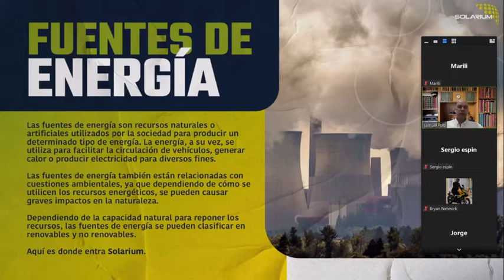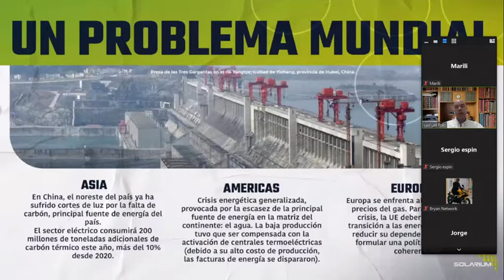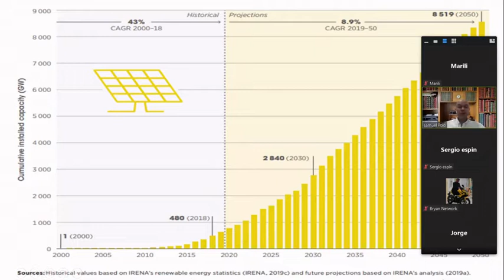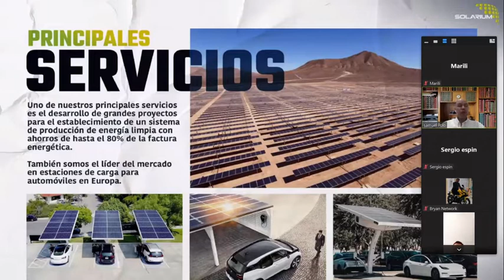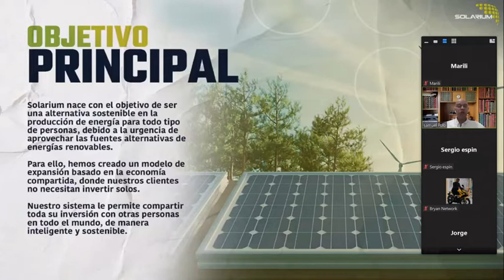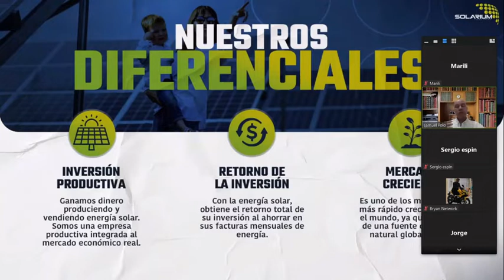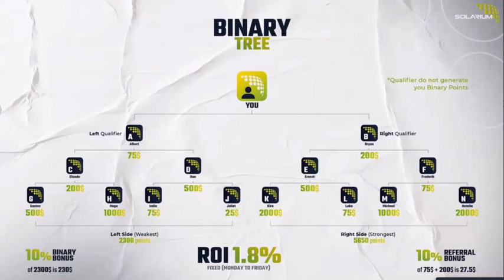presentación de negocio SOLARIUM.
Siendo que enfrentamos una crisis energética, que mejor momento para entras al negocio de las energías limpias, SOLARIUM empresa que trabaja con plantas de energías solares te permite ganar con paquetes de  inversión rápidos y seguros.